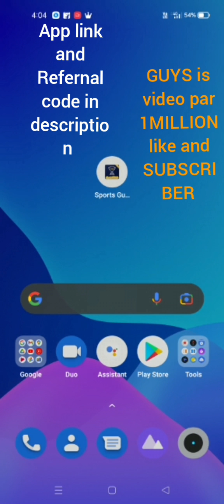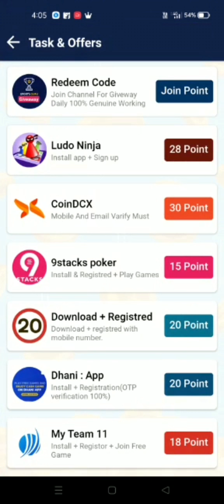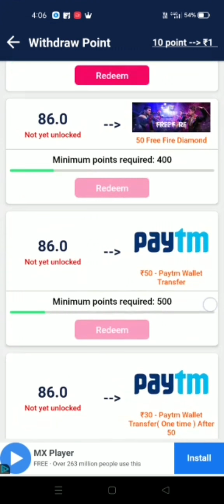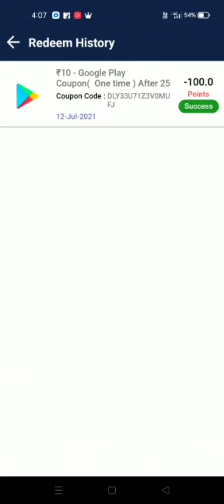Sport guru pro app Refernal code and redeem code 😎😎😎😎